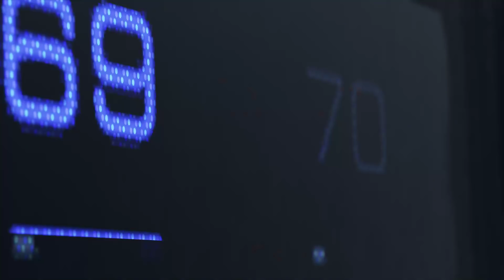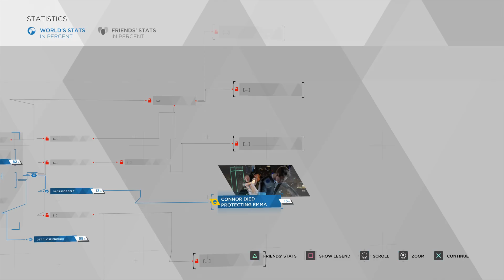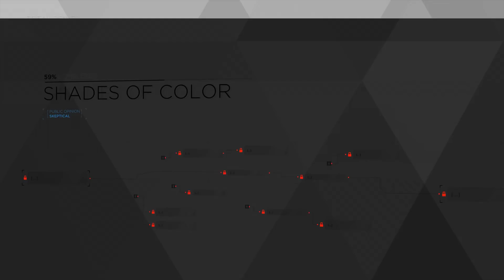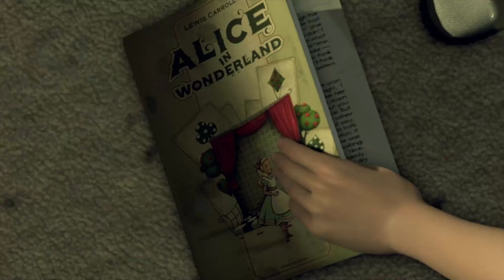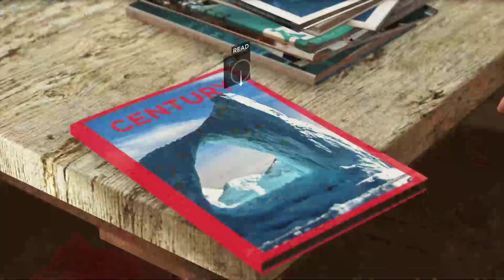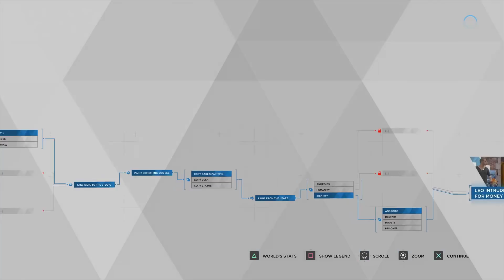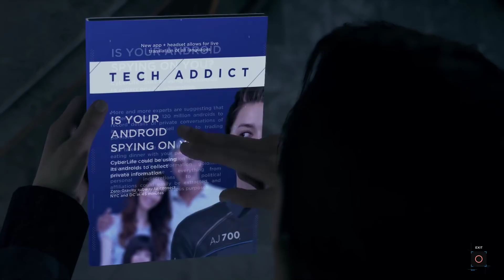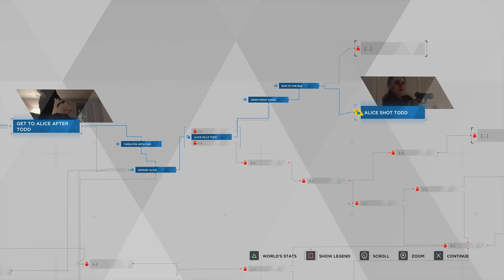Detroit Become Ross (Full Stream Part 1)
Travel to Detroit to learn how to truly become Ross

Games Description from PS4 site -